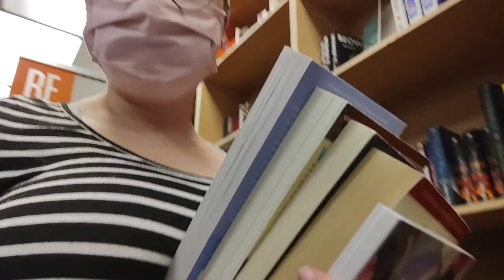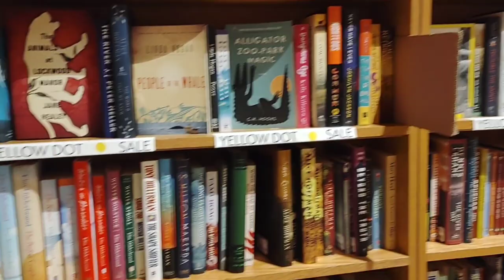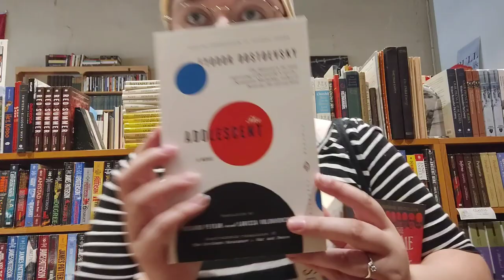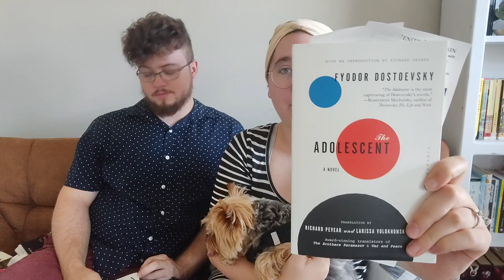COME BOOKSHOPPING WITH ME in Georgia!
checking out a bunch of new bookshops in Georgia!

SIPSBY LINK: N/A coming soon.

*MY CATS AND DOG ARE ALL RESCUES! Always consider RESCUING over BUYING an animal!!